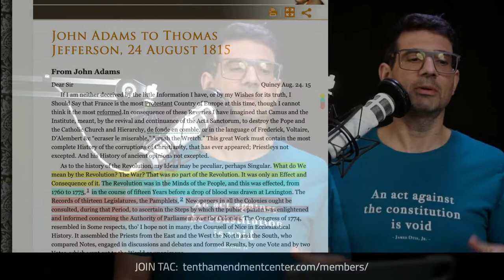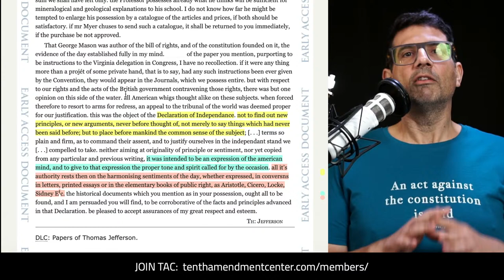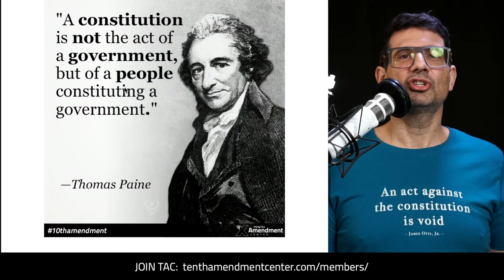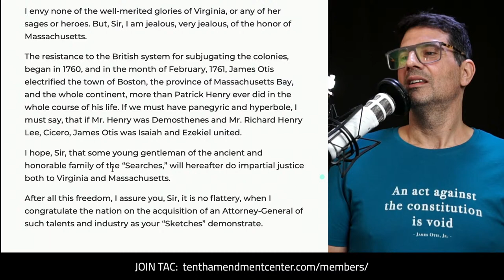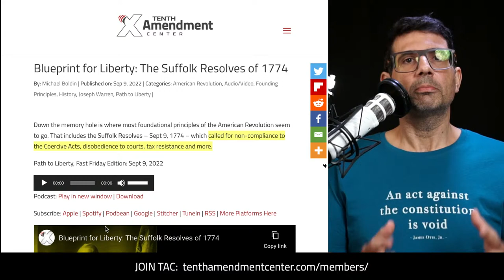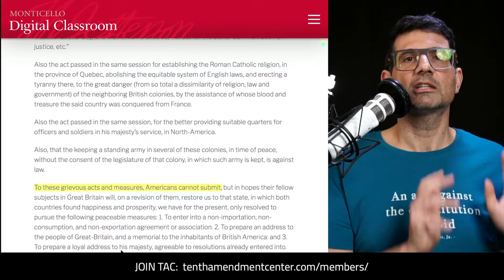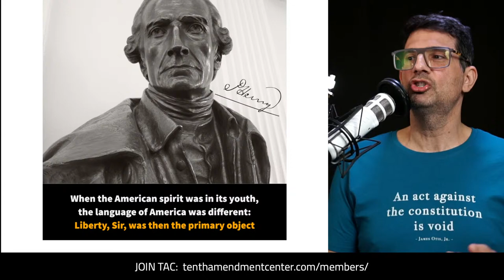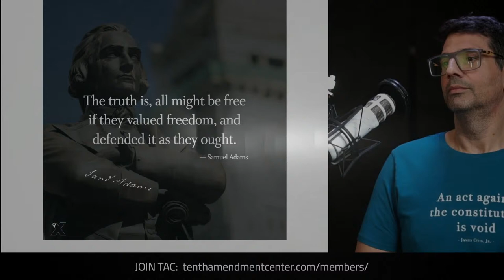Recipe for Revolution?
The “Real American Revolution” was a radical change in the views of the people - and it happened years before the War for Independence. Some of the main underlying principles are also essential for a radical change in the views of the people today.

Path to Liberty: Jan 25, 2023